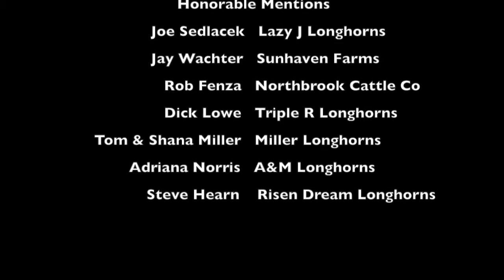Pickup Truck Confessions with Nel-Tam Longhorns